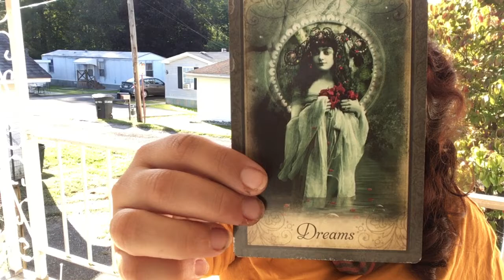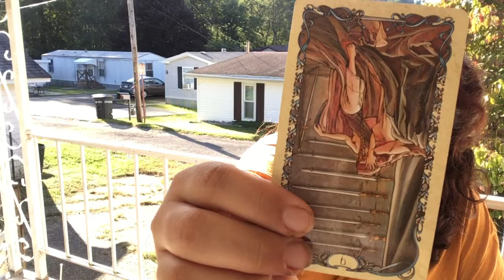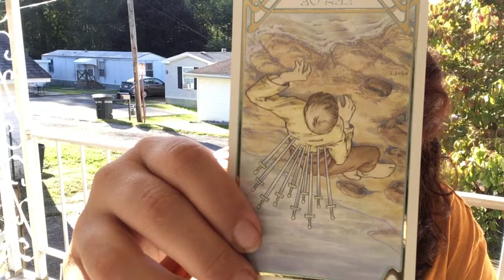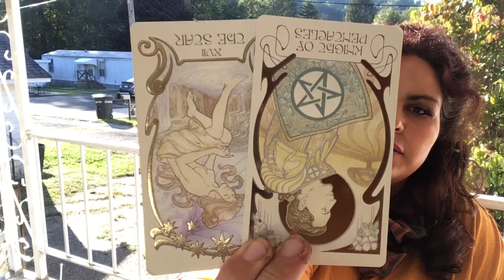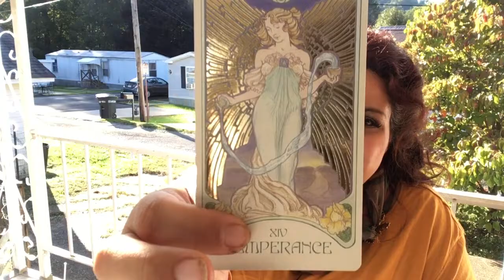👻Sagittarius 👻Haunted by the Past! October 2018 Tarot Horoscope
Sagittarius welcome to your October 2018 tarot in Wonderland Reading Horoscope. Thank you for joining me today.
Pisces Couple
Pisces Singles
Pisces Career

Vintage Oracle